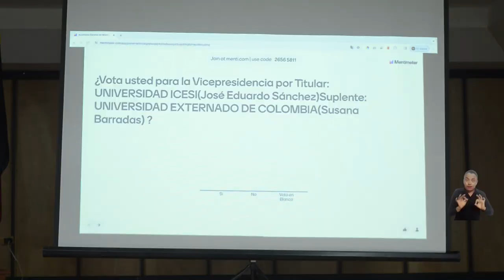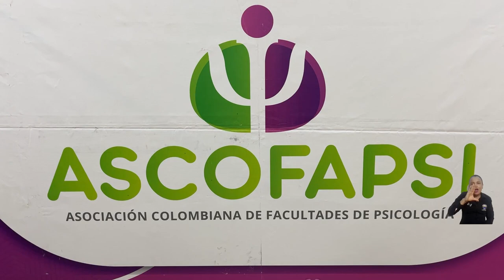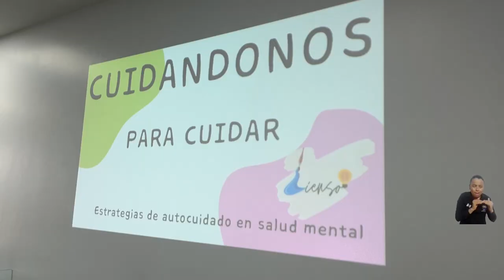UNIMAGDALENA tiene su asiento en la junta directiva nacional de ASCOFAPSI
La Universidad del Magdalena fue elegida miembro de la junta directiva de la Asociación Colombiana de Facultades de Psicología – ASCOFAPSI, durante la reciente asamblea anual celebrada en esta Casa de Estudios Superiores y donde participaron decanos y directores de programas del territorio nacional. A través de su representante, UNIAMGDALENA estará a la vanguardia de las actualizaciones normativas exigidas a los programas de Psicología.